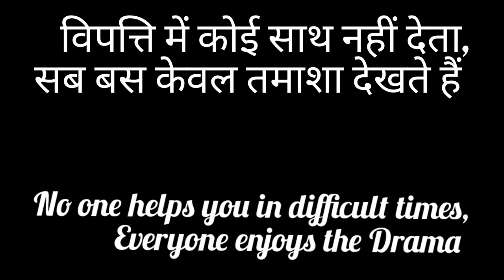DESI BULL VS JERSEY COW 👿🤝